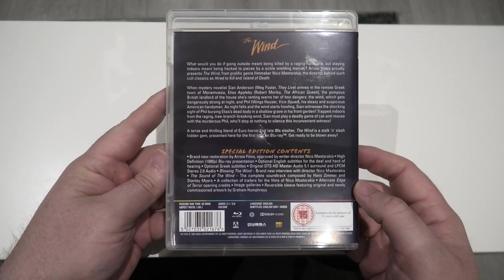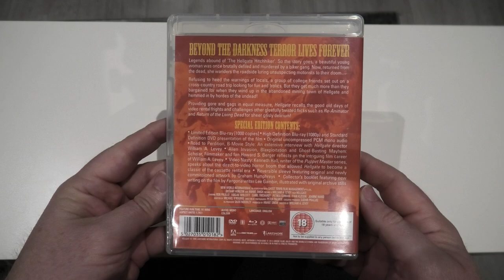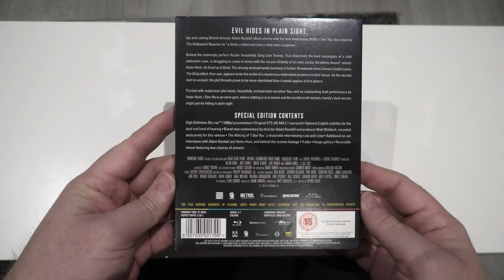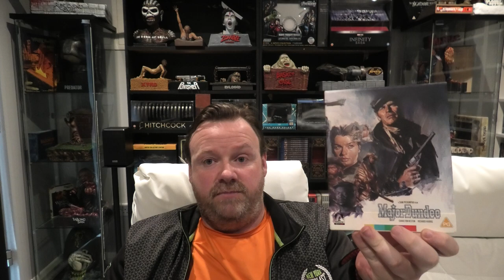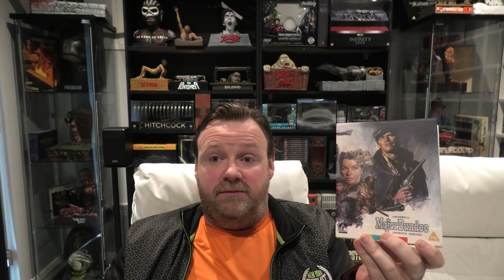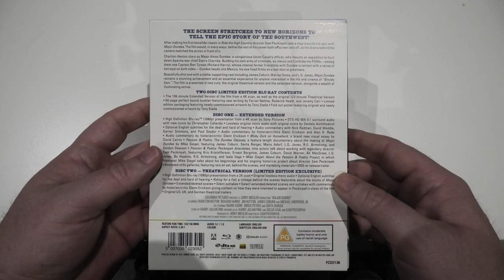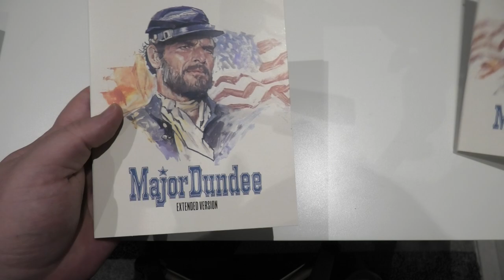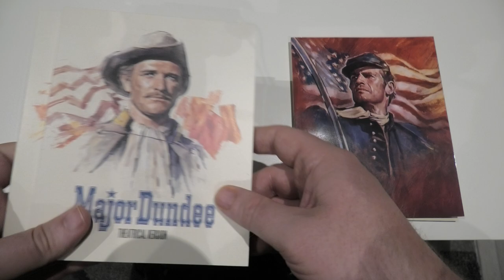My Latest Arrow Video Bluray Pickups. (One Rare Edition)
For this video I'm going to be showing off my latest Blu-ray pickups from Arrow Video. One of them is limited to 1000 copies.